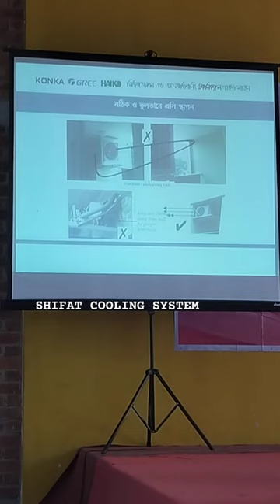GREE AC Training Program || সঠিক ও ভুল ভাবে এসি স্থাপন